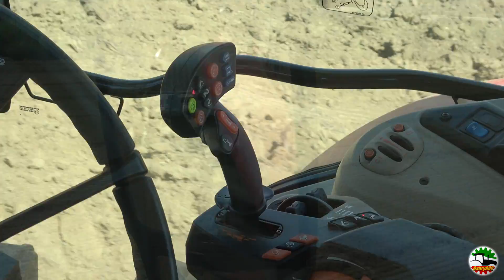Massey Ferguson 7718 S | Amazone KE403 | Cascina Pelassa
Oggi siamo a Villanova d'Asti per vedere un nuovissimo Massey Ferguson 7718 S con motore a 6 cilindri AGCO Power 6600 cc per 200 cv di potenza massima con EPM e trasmissione a variazione continua Dyna-VT.
Lo troviamo in fase di preparazione del letto di semina mais con un erpice rotante Amazone KE403-2, larghezza di lavoro 4 metri.
Saluto e ringrazio Gianluca Quaranta ed i ragazzi di Cascina Pelassa per la completa disponibilità alle riprese!
Data: 23/6/2019

Buona visione!